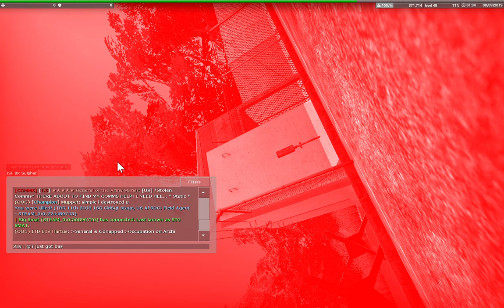Garry's Mod 8 9 2019 1 33 10 AM